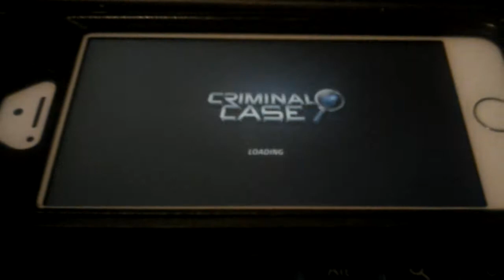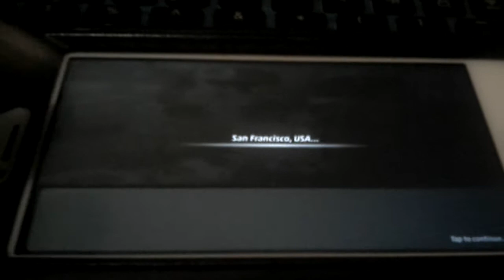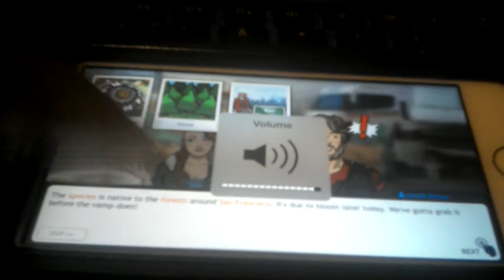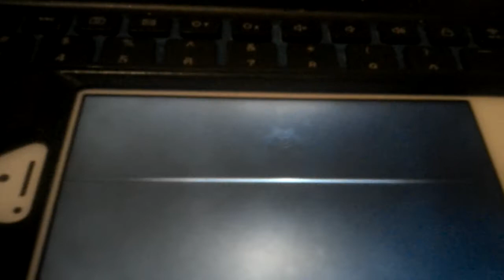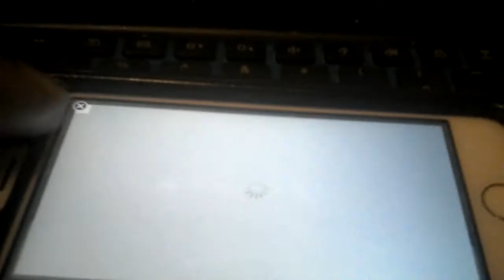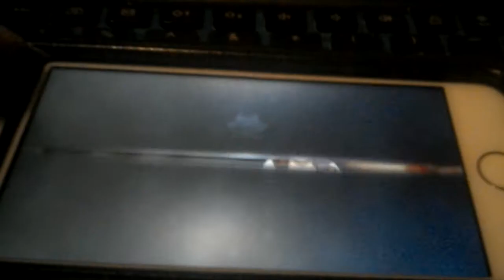criminal case supernatural investigation case 4 hour of the wolf chapter 1 victime and talk to other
start up case 4 of criminal case...